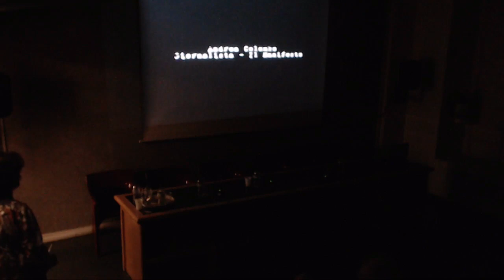Maurizio Gibertini, Francesco Maisto, Giuliana Nuvoli: 113 WAR IS A SUBTLE THING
113 WAR IS A SUBTLE THING
D.L. 4 ottobre 2018, altrimenti noto come decreto Salvini storia di una legge iniqua
Organizzato da Officina Multimediale e Castelli Narranti
proiezione e dibattito con
MAURIZIO 'GIBO' GIBERTINI, Regista, Officina Multimediale
FRANCESCO MAISTO, Magistrato, Garante dei detenuti a Milano
conduce GIULIANA NUVOLI